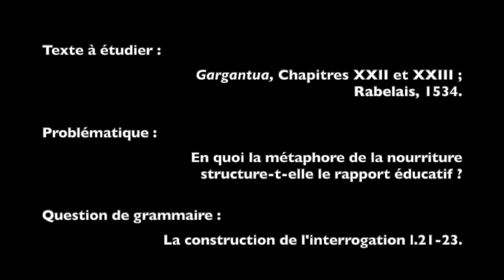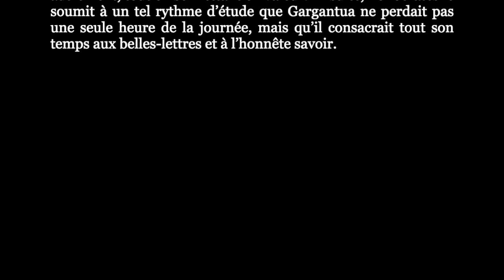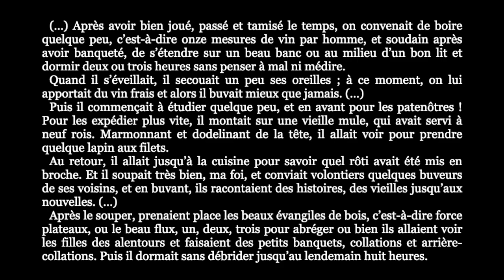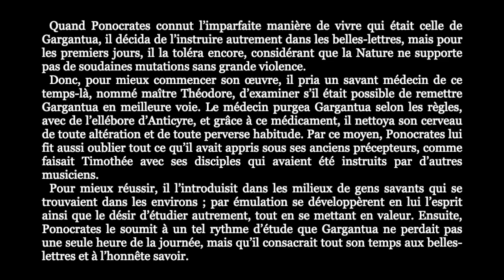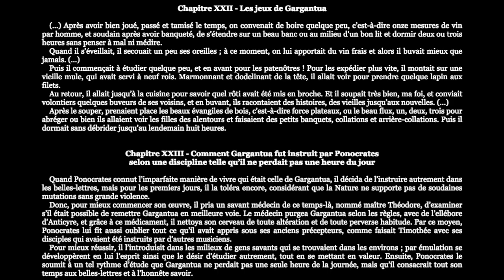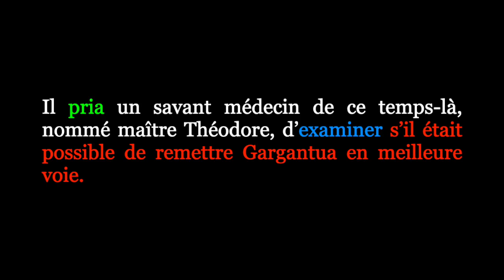Un esprit sain dans un corps sain - Gargantua - Rabelais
Explication linéaire d'un extrait des chapitres XXII et XXIII de "Gargantua" de Rabelais, 1534. Texte étudié dans le cadre du travail sur l'oeuvre intégrale "Gargantua" de Rabelais, en lien avec le parcours associé "Rire et savoir".
Commentaire réalisé dans le cadre de la préparation à l'oral du bac 2024, conformément aux attentes des nouveaux programmes et de la réforme du lycée (2019).